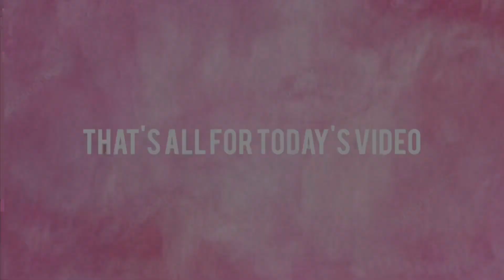DIY COFFEE & EGG WHITE FACE MASK | EFFECTIVE AND AFFORDABLE FACE MASK | Philippines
Hello mga ka-budgyyy!!! Super love this diy face mask 'coz it's effective and affordable. U must try this mga ka-budgy. 🤗

fb acc: Ashley Gibas Jasareno

FAQs:
Camera i use: iphone7 (frontcam)
editing software: inshot x imovie